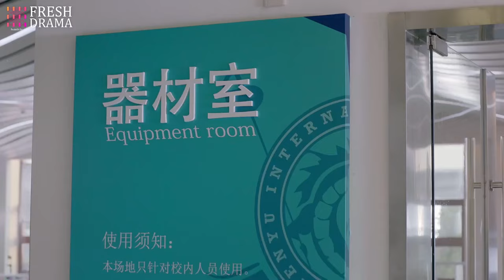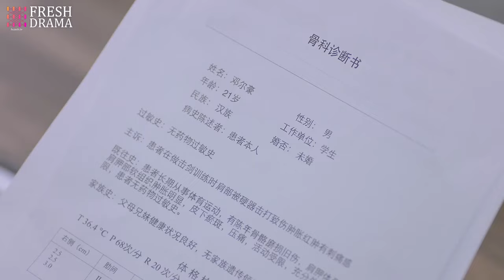Irresistible Desire💕EP16| xiaozhan zhaolusi | Her contract marriage with CEO ends up bearing baby